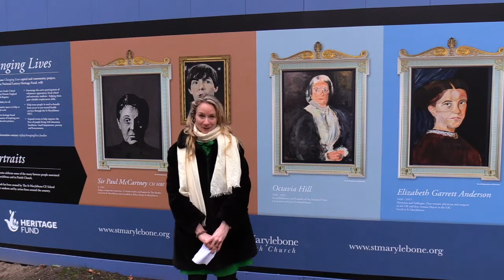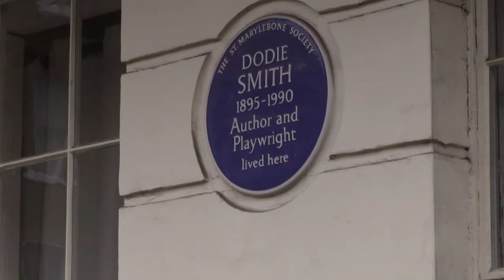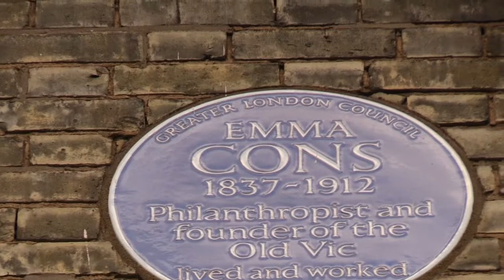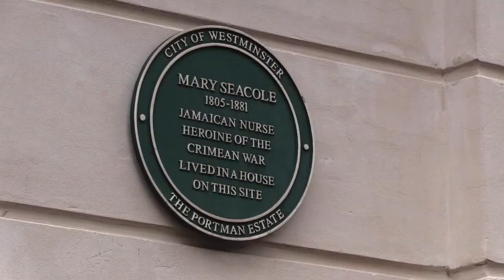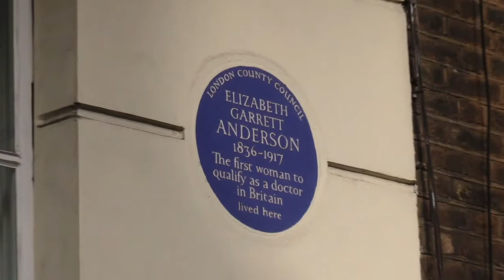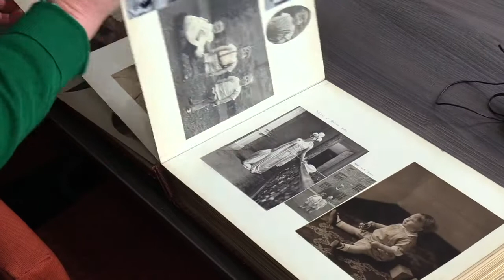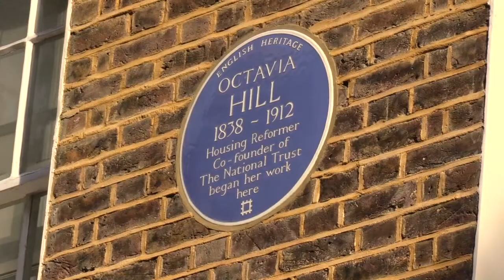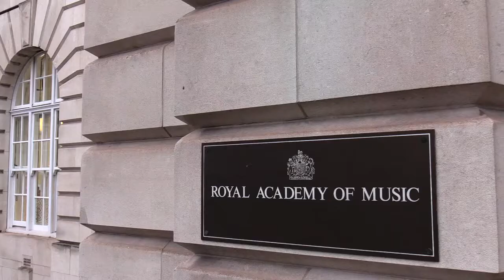International Women’s Day – St Marylebone Changing Lives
Join the women and girls of the St Marylebone area as we trek around location to location, discovering the stories of some of the inspirational women who have lived in this area.